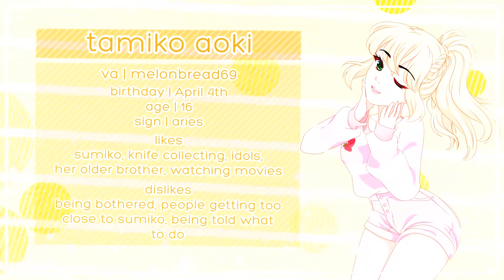【Legacy】Tamiko Aoki CM (CV. Melonbread69)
Hi everyone, we're back with another cm. Introducing Tamiko Aoki she's going to strike you with her stunning looks and over all cuteness! Tune in next Saturday for another cm!